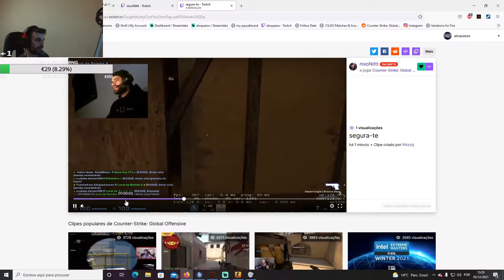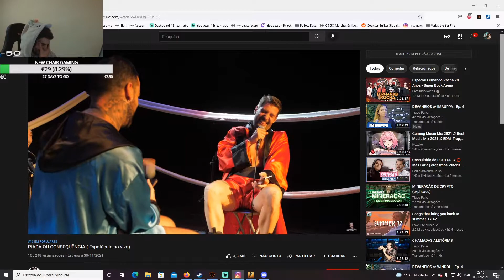Aloquesss | MELHORES MOMENTOS DO MÊS #13